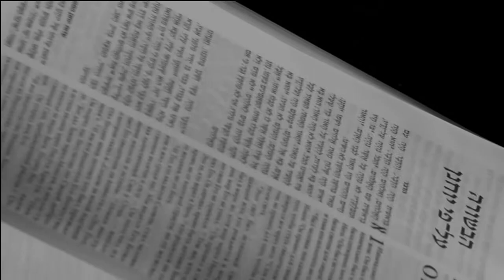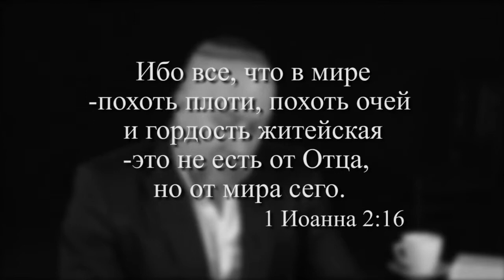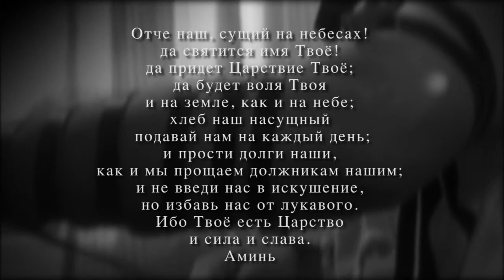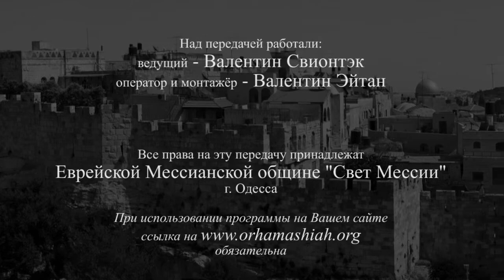Шахарит и кофе 6 марта